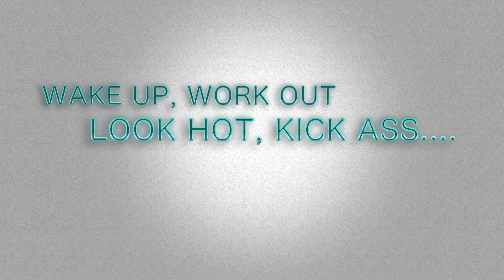BCW ProMo 07 05 16